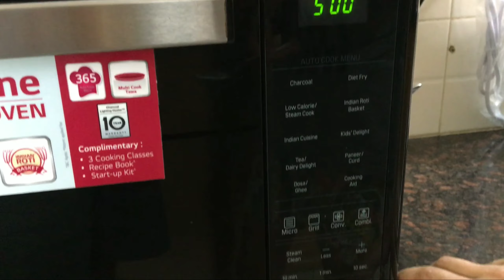Quickest White Sauce Pasta in 10 mins | Easy Recipe | No Maida | Food Mystery | FOR BEGINNERS 😍easy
Prep Time : 5 mins
Cooking Time : 10 mins
Serves : 1

INGREDIENTS :-
~ 1/2 cup Pasta
~ 1/2 TBSP Wheat Flour
~ Black Pepper
~ Oregano
~ cheese

Hope you guys enjoyed my recipe , Do try it at home , you will definitely love it.